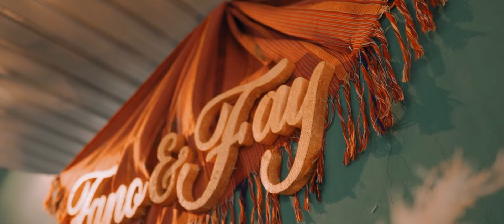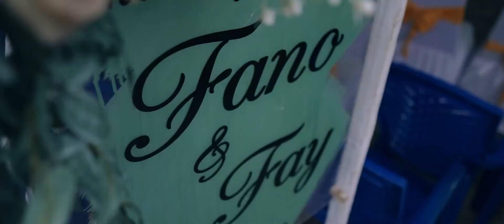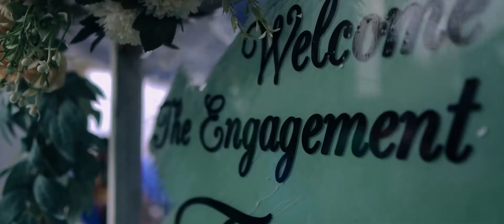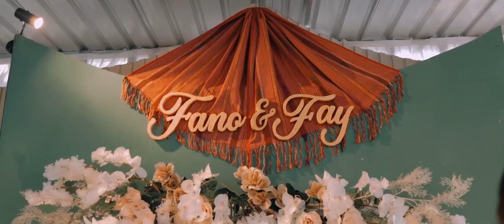ENGAGEMENT OF FANO & FAY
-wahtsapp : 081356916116